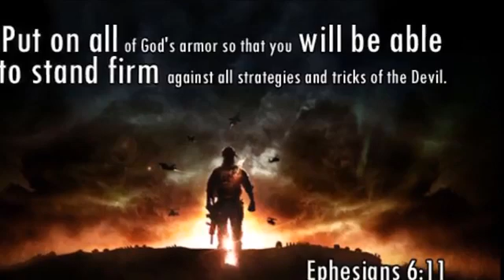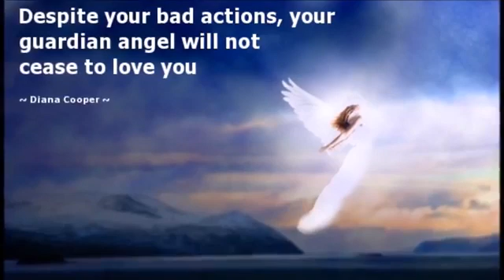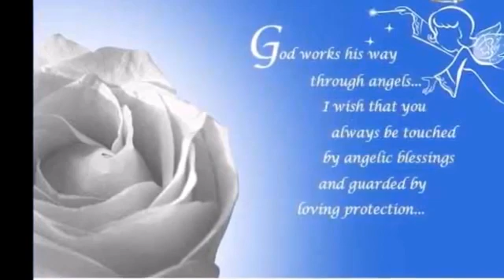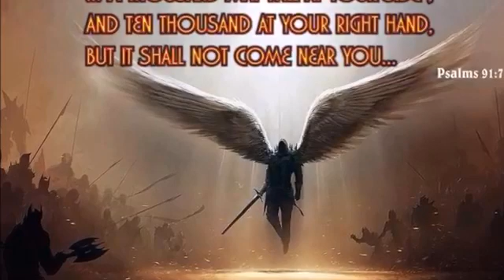Song about Angel of God